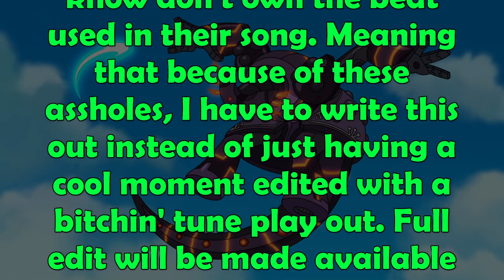AMPHIBIA ON CRACK 50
BEHOLD. AMPHIBIA ON CRACK 50. Yes I know I have made more then 50 Amphibia on Crack videos but this is the 50th Numbered Amphibia on Crack video. And that I think is worth celebrating.

$5+ PATRONS
MARSHALL KYLER
ZACHARY WARD
GARRET CAIN
TIMEWARPS ART
KALVIN KOSKELA
BANYAN RYAN

Amphibia is property of Matt Braly and Disney. Please support the official release.

CREDITS
PROZD
PERSONA 5 DANCING STAR NIGHT OST - RIVERS IN THE DESERT (MITO REMIX)
SPONGEBOB SQUAREPANTS
SMG4
ASDFMOVIE [SUGGESTED BY Kalvin Koskela]
MUPPET TREASURE ISLAND
ESA MIGHTY - WHO WANTS TO BE KING
DAMEDAMIAN
STINKYBLUERAT
LEAGUE OF LEGENDS - THE DUNKTOWN EXPRESS [SUGGESTED BY Mythmaker Pictures}
SMG4
RIDE THAT DUMBASS
PERSONA 4 DANCING ALL NIGHT OST - DANCE
NED'S NEWT [SUGGESTED BY bigmarf7]
SMG4 [SUGGESTED BY T Lebron]
FELIX THE CAT [SUGGESTED BY T Lebron]
THE GHOST AND MOLLY MCGEE
SMG4
UNORTHODOX INDIVIDUAL
THE BAD GUYS [SUGGESTED BY SpongeBobTheLoudHouse&SidekickRules2005]
LOADINGREADYRUN
SHAE OT - SUPER SMASH BROS BRAWL DRILL REMIX
COMMUNITY [SUGGESTED BY Buddy Tenney]
PROZD
NEFFEX - A YEAR AGO
OUTRO: NEFFEX - A YEAR AGO